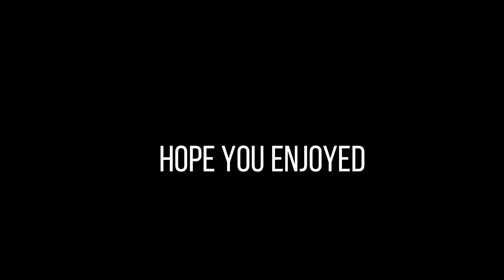Thirumangalam Water Tank Road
Thirumangalam is very close to anna nagar in chennai tamil nadu india. The famous VR Mall is near Thirumangalam. In this video I have drove from Koyambedu flyover to Thirumangalam Water tank.
This is a early morning drive and you can feel the loneliness in the roads with less traffic.